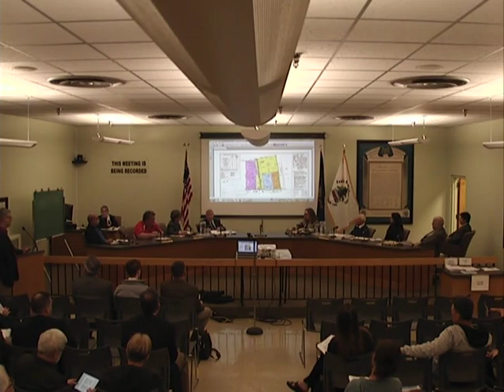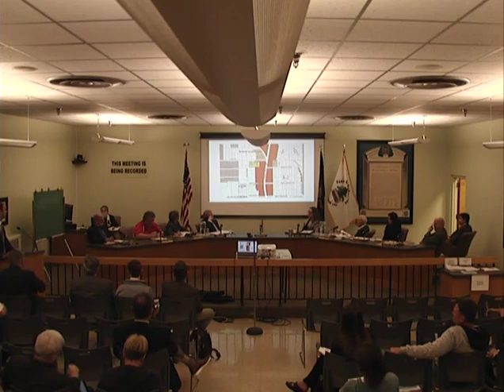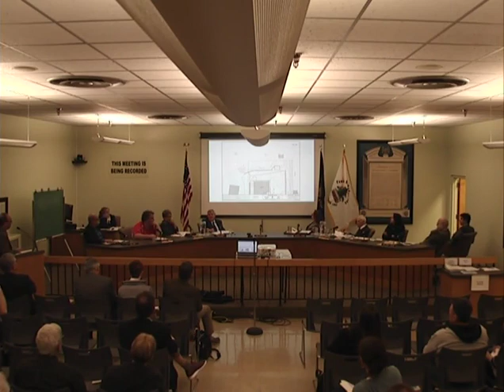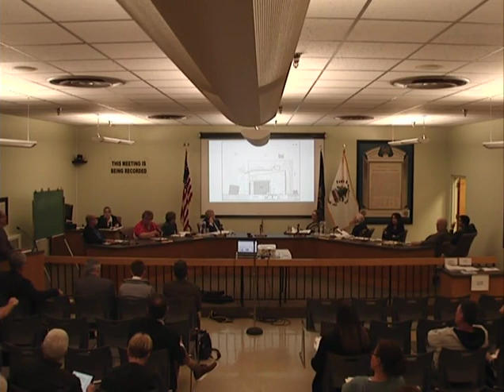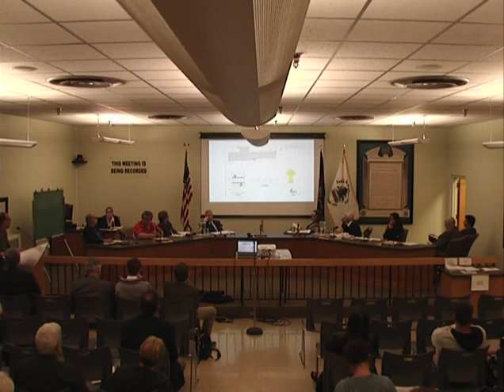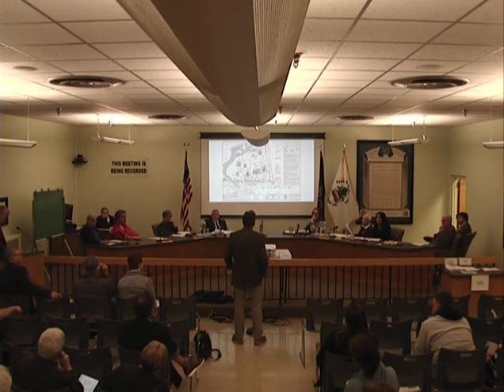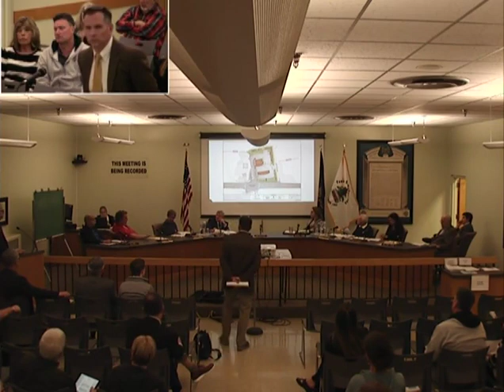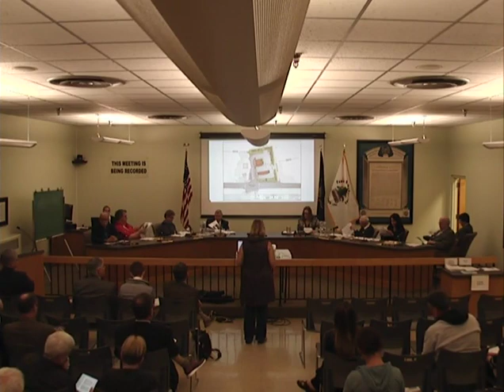Committee Meetings (April 8, 2019)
Town Council's Committee Meetings from April 8, 2019. If you would like to follow along at home, the agenda packet for this meeting is located